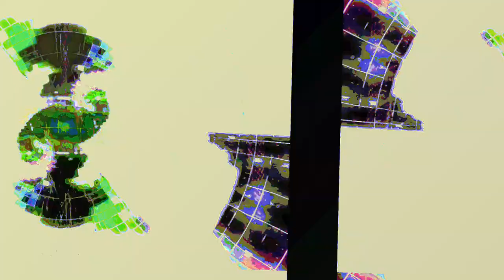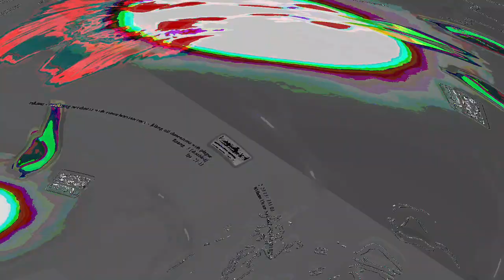[EPILEPSY WARNING] Movie 23 06 14 06h23m53s